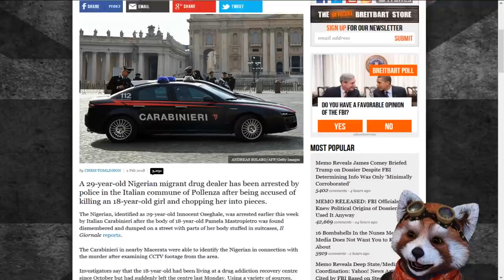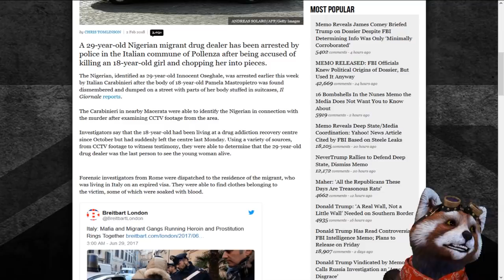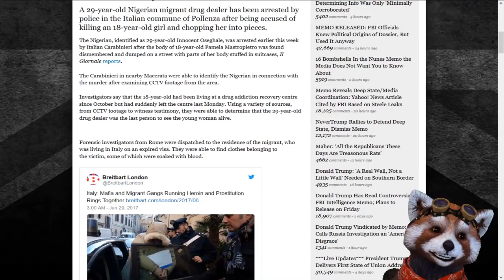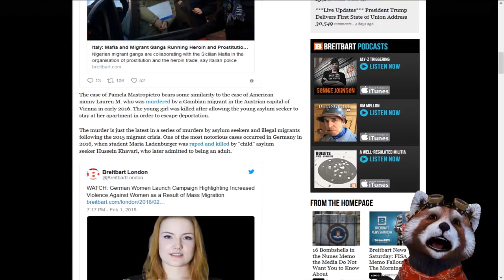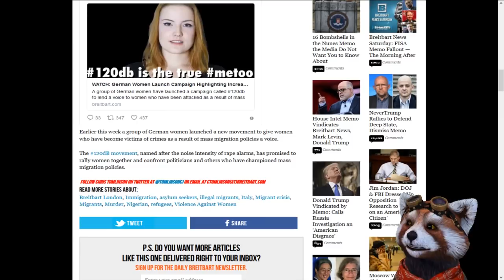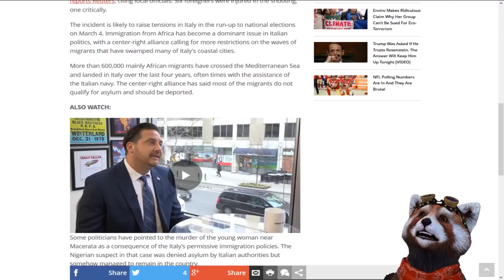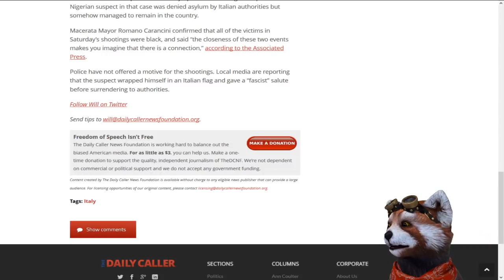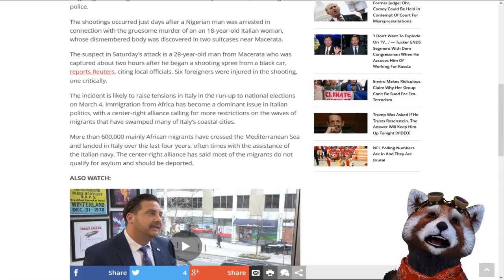Shooter Targets African Migrants After Nigerian Arrested For Murder In Italian City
A man was arrested Saturday on suspicion of a series of drive-by shootings targeting African migrants in the central Italian city of Macerata, according to police.